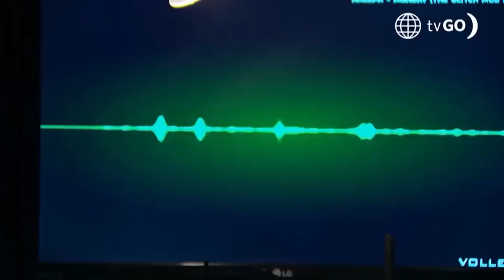Te Volveré a Encontrar: Elena fue obligada a traicionar a Máximo y Matías (Capítulo 79)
Te volveré a encontrar